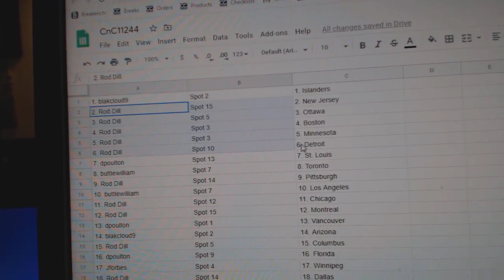Team Randoms - C&C GB #11,244